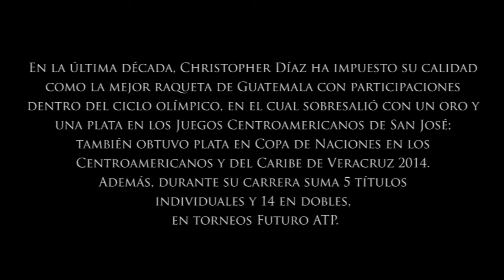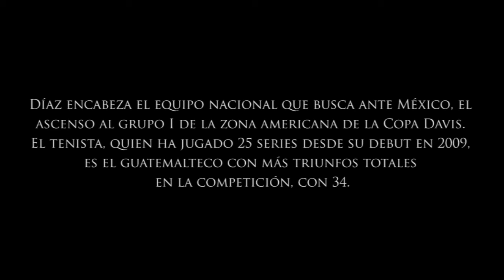LA HISTORIA DE CHRISTOPHER DÍAZ